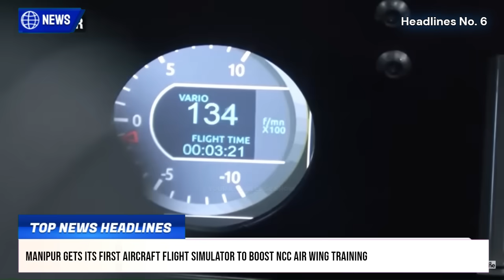TOP Defence Updates | India’s ULRA Bomber Updates | Sky Sting Missile Offer | German Skynex Offer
TOP Defence Updates | India’s ULRA Bomber Updates | Sky Sting Missile Offer | German Skynex Offer @YourKnowledgeShow665

🔴 YKS NEWS TODAY:

0:00 Intro

1. India Tests Indigenous Akash Prime Air Defence System in Ladakh’s Harsh Terrain
2. India’s Hypersonic Missile Project Vishnu Awaits Crucial MOD Clearance
3. India Approves ₹20,000 Cr AWACS Project to Boost Indigenous Air Surveillance
4. India Moves to Acquire 15 Indigenous C-295 Maritime Patrol Aircraft for Navy and Coast Guard
5. Javelin Missile to Be Made in India? A New Era of Defense Self-Reliance Begins
6. Manipur Gets Its First Aircraft Flight Simulator to Boost NCC Air Wing Training
7. India-Russia to Link RuPay & MIR Cards: Is Dollar's Reign Nearing Its End?
8. India Evaluates Rheinmetall’s Skynex Amid Urgent Drone Threats
9. India’s ULRA Bomber Project Aims for Global Strike Reach by 2035
10. Israel Offers Sky Sting Missile to Boost India’s Aerial Superiority